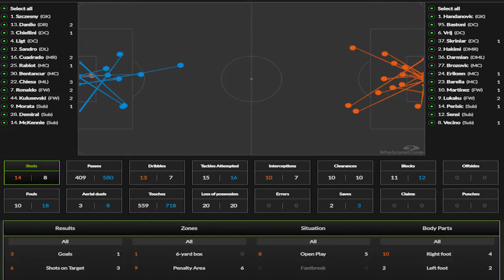Hungary vs Portugal 0-3 - All Gоals & Extеndеd Hіghlіghts - 2021 HD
Hungary vs Portugal
Ronaldo GOAL
Bruno Fernandes GOAL